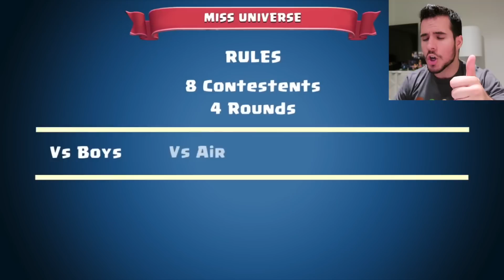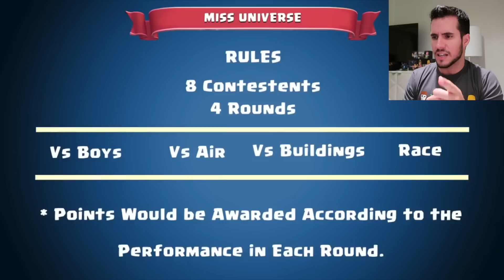COMPETICION ENTRE CHICAS ¿ CUAL ES LA MEJOR ? MISS UNIVERSO - CLASH ROYALE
Un campeonato entre las chicas de Clash Royale a ver quien es la mejor y se lleva el primer premio.

► DIRECTOS BRUTALES!

▄▄▄▄▄▄▄▄▄▄PREGUNTAS FRECUENTES ▄▄▄▄▄▄▄▄▄▄

- Lunes: AnikiloEnTuClan.
- Miércoles: RETOS MIX y MAZOS MIX
- Jueves: PROBANDO MAZOS TOP
- Viernes: ATACANDO TU ALDEA
- Domingo: ATAQUES DE LOS TOP Y A LOS TOPS